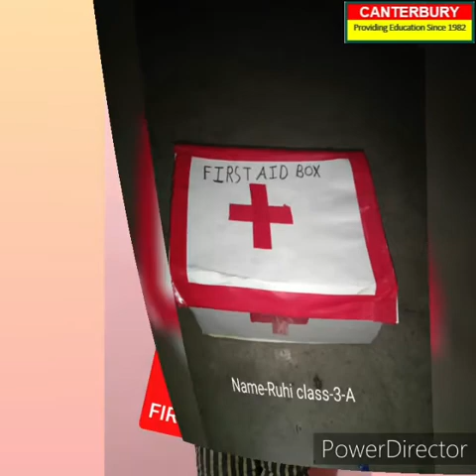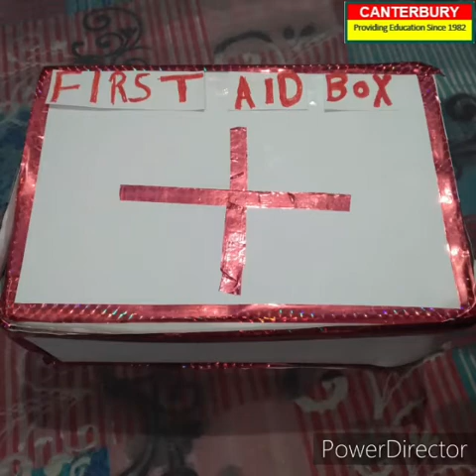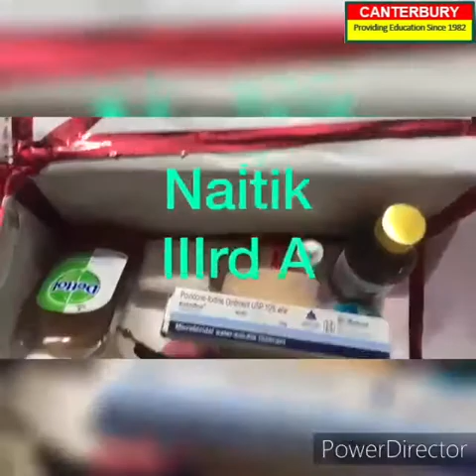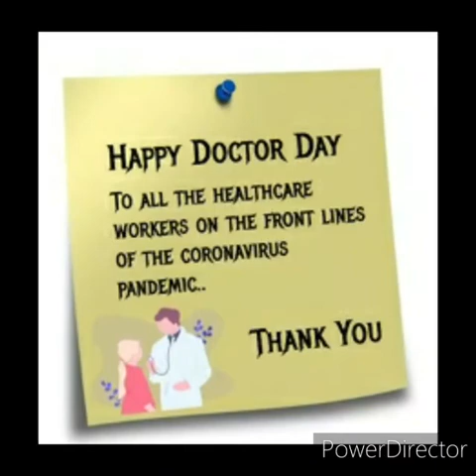FIRST AID BOX MAKING ACTIVITY ON DOCTOR'S DAY [CLASS - III]